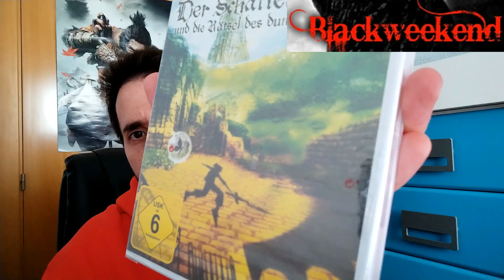BLACKUNBOXING ABRIL 2024 || COMPRA DE VIDEOJUEGOS